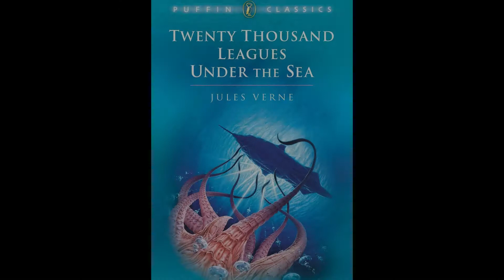Creature Feature: Kraken or Giant Squid?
Do you know the myth of the sea monster Kraken? Where do these stories come from? What were sailors REALLY seeing hundreds of years ago? Learn about giant squid and colossal squid in this week's Creature Feature, the Whaling Museum's weekly series that explores marine creatures, their interesting features, and what we can do to help our underwater friends. Learn more about squid biology at the Whaling Museum on Wednesday, July 28. Space is limited for this guided squid dissection, so sign up soon. Recommended for ages 8 years and older. Sign up on the Whaling Museum